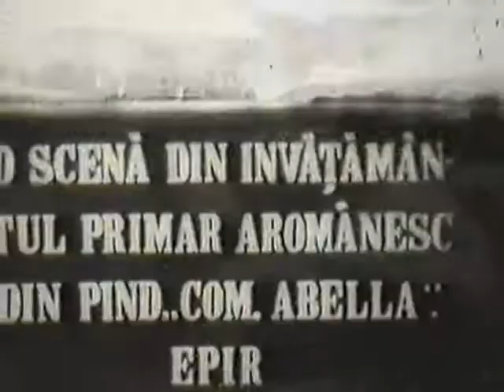Schooling among Vlachs of the Pindus Mountains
Film by the Manakia brothers, the first Balkan cinematographers.